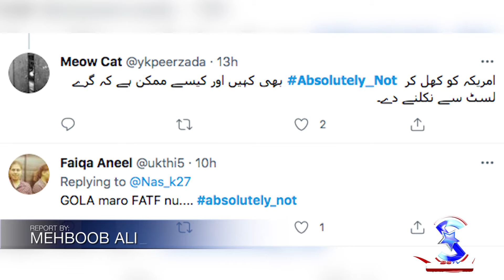Pakistan To Remain On FATF Grey List | Result of Absolutely Not | Refuse To Meet With CIA Chief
The Financial Action Task Force (FATF) announced on Friday that Pakistan will continue to remain on the watchdog's "increased monitoring list", also known as the grey list, till it addresses the single remaining item on the original action plan agreed to in June 2018 as well as all items on a parallel action plan handed out by the watchdog's regional partner – the Asia Pacific Group (APG) – in 2019.
Announcing the decision in a virtual press conference after the financial watchdog's five-day plenary meeting, FATF President Dr Marcus Pleyer said, "Pakistan has made significant progress and it has largely addressed 26 out of 27 items on the action plan it first committed to in June 2018."